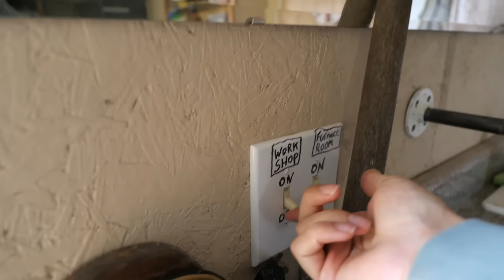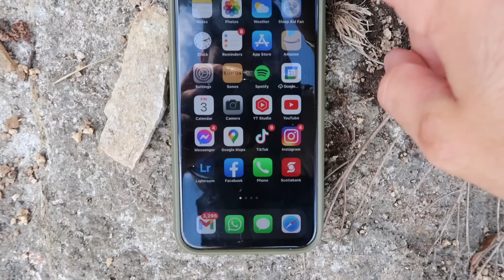24 Hours Alone in the Wilderness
Bec kicks me out of our cabin for the weekend so I pack the kayak and set out to camp on some crown land all alone. Do you think I can survive living on a deserted island for 24 hours alone??

full tour of our cabin in the woods including lots of before & after shots from our DIY renovations:

We're Eamon and Bec, a Canadian couple who previously lived and traveled full-time in our self converted Sprinter Van!! When the pandemic hit in 2020 we made the difficult decision to abandon our van in Africa and fly home to Canada. Now we're here... living at a cabin in the Canadian wilderness! Things are coming to a close after nearly 1 year of cabin renovations. As we prepare to head back to Morocco to rescue our van, we are making the most of our time left with family and friends including hosting a bachelorette party for my (Bec) sister 💜. Sooo, with 12 ladies headed to the cabin we need to kick Eamon out of the house and challenge him to 24 hours alone in the wilderness.

Athletic Greens is a comprehensive, all-in-one greens powder engineered to fill the nutritional gaps in your diet and support your body’s nutritional needs across four pillars of health: gut health, immune support, energy, and recovery! It’s packed with 75 vitamins and minerals and whole food-sourced ingredients, combining the perfect amount of micronutrients, absorption, and taste to jumpstart your daily routine. Athletic Greens is also available in the US, Canada, UK and Europe.

We've always envisioned moving into the woods by the lake and building our dream tiny cabin as a home base for us to come back to in between our international van life travels. While we are looking forward to rescuing our abandoned van from Morocco, we are so so grateful to have this space to call home!